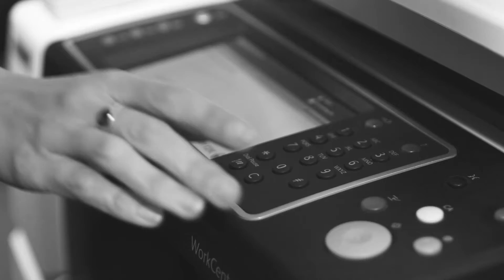Short Film Promo - Vanitas Media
Award-winning short films produced by Vanitas Media